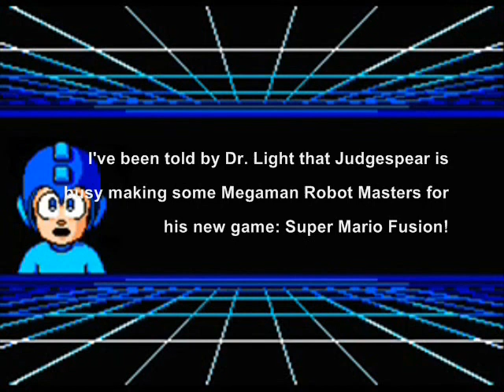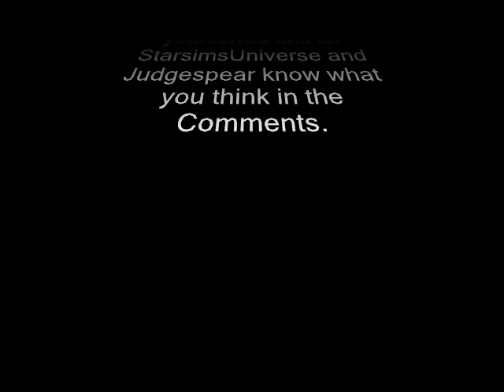Mushroom Kingdom Fusion: Megaman Robot Master Video Poll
Judgespear is making some Megaman Robot Masters for his new game: Mushroom Kingdom Fusion!

Mushroom Kingdom Fusion has been updated by Judgespear to v0.1 Beta (Release Candidate Version) RC2. This is just a bugfix release. There are no new levels.

UPDATE!: THE POLL RESULTS ARE IN!
(Tengu Man was the Most popular of them all with 27 votes.. Shade Man was second with 26 votes and thirdly, Pharaoh Man with 24. Its a shame about the MM8 votes, Astro Man came so close!)

Megaman 4 (Winners: Skull Man & Pharaoh Man!)

- Pharaoh Man = 24
- Ring Man = 1
- Dust Man = 9
- Skull Man = 29
- Dive Man = 3
- Drill Man = 9
- Toad Man = 6
- Bright Man = 5

Megaman 5 (Winners: Napalm Man & Star Man!)

- Star Man = 17
- Gravity Man = 16
- Gyro Man = 9
- Crystal Man = 11
- Napalm Man = 20
- Stone Man = 4
- Charge Man = 3
- Wave Man = 5

Megaman 6 (Winners: Knight Man & Tomahawk Man!)

- Plant Man = 5
- Tomahawk Man = 16
- Yamato Man = 15
- Knight Man = 20
- Centaur Man = 10
- Wind Man = 4
- Flame Man = 9
- Blizzard Man = 9

Megaman 7 (Winners: Shade Man & Slash Man!)

- Freeze Man = 9
- Cloud Man = 12
- Burst Man = 8
- Junk Man = 7
- Slash Man = 14
- Turbo Man = 9
- Spring Man = 3
- Shade Man = 26

Megaman 8 (Winners: Tengu Man & Sword Man!)

- Grenade Man = 7
- Frost Man = 9
- Tengu Man = 27
- Clown Man = 7
- Aqua Man = 2
- Sword Man = 17
- Search Man = 6
- Astro Man = 16

Rockman And Forte (Winners: Magic Man & Pirate Man!)

- Cold Man = 4
- Burner Man = 15
- Pirate Man = 16
- Ground Man = 14
- Magic Man = 23
- Dynamo Man = 10

Bass Cameo Yes: 25 (Forte will Have a Cameo!)
Bass Cameo No:  4

(Special thanks to bpblu, JoeFz2 and RedDirector for the clips in my video.)

To learn more about the Megaman Realm in Mushroom Kingdom Fusion. Have a look at these videos.

And to keep up to date on Mushroom Kingdom Fusion, visit the author, Judgespears Channel

Mushroom Kingdom Fusion has been updated by Judgespear to v0.2 Beta (Release Candidate Version) RC1. This is the first version of the project to publicly be called "Mushroom Kingdom Fusion"!

There are a massive amount of new features added since v0.1 Beta RC2 almost three months before, so here's the Readers' Digest Condensed version:

*Four playable characters: Mario, Luigi, Sonic, and Tails, each with their own unique abilities, strengths and weaknesses.
*Thirteen new levels, including Birabuto Bash and Corpse of the Behemoth!
*New powerup: Megaman Suit, the Coalition has the power of the Megaman world at their disposal!
*The MK Coalition HQ: Switch out your characters and save your progress in this special map building.

Play this game using your USB gamepad with Joystick 2 Mouse 3.20